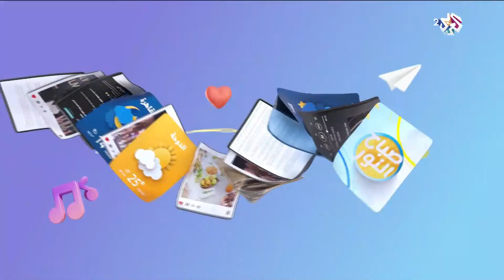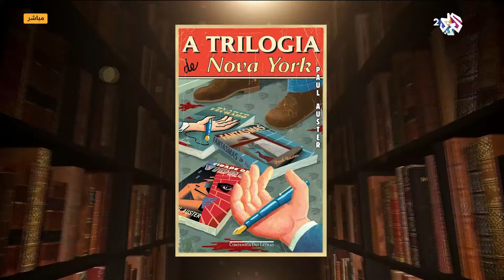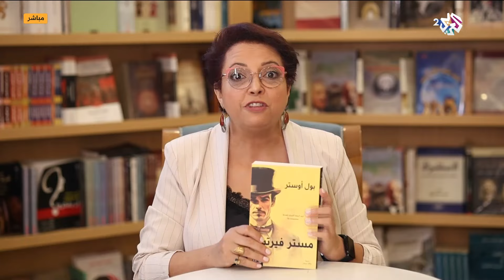كيف نحافظ على الإيجابية في زمن الحروب والكوارث؟ | صباح النور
تتناول هذه الحلقة من صباح النور موضوعات عدة منها إضاة على تعاضد اللبنانيين ومساعدتهم لبعضهم البعض في الحرب، وتجيب على تساؤل كيف نحافظ على الإيجابية في زمن الحروب والكوارث؟ وتناقش تغيير شكل الحروب في عصر الذكاء الاصطناعي ، وتلقض الضوء على أهمية الفيتامينات للأطفال ومخاطر الافراط في تناولها.